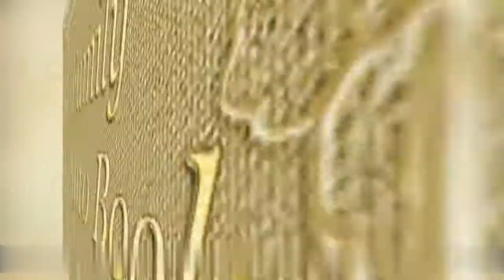Tisay (Pusa) Burejje One More Gift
This video was created on  February 1, 2020 by Lynn Quiacos.
All designed pictures were created by Lynn.